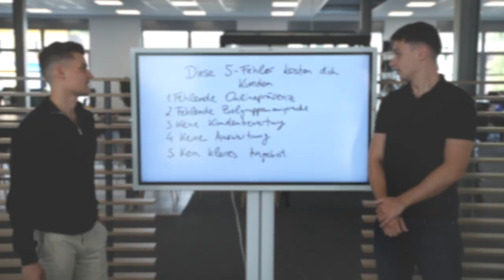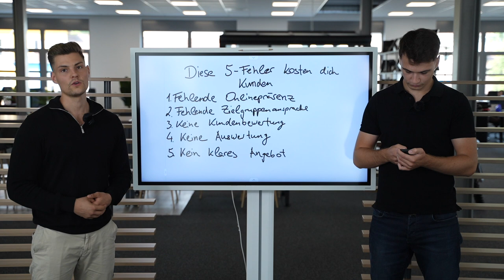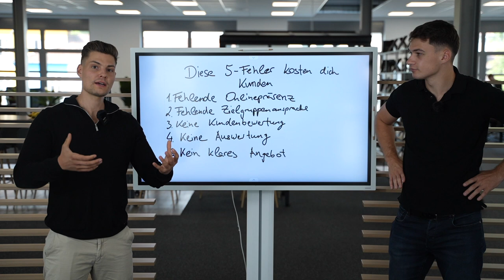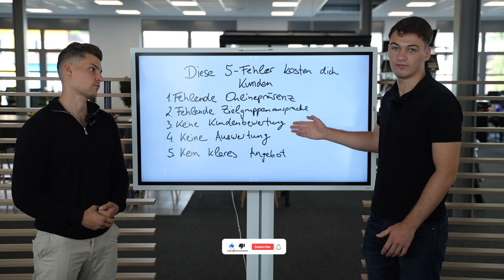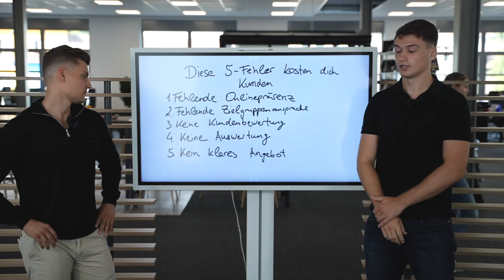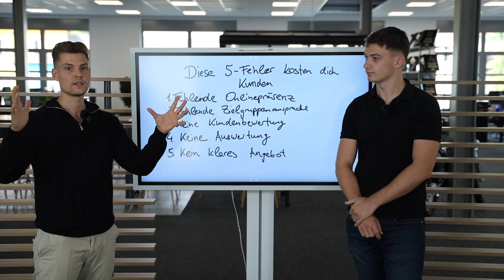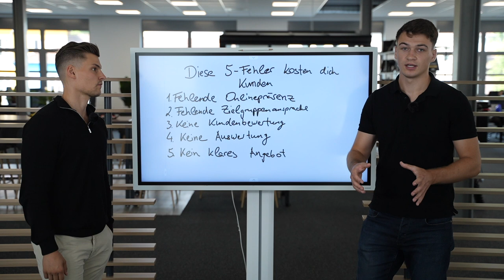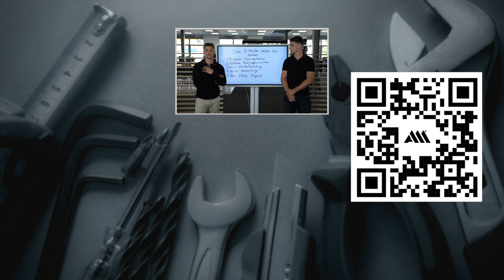DIESE 5 Fehler kosten dich KUNDEN! ❌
Ilja und Tim zeigen DIR heute 5 FEHLER, die dich KUNDEN kosten könnten!

💡 Warum du dieses Video sehen solltest:
• Du erfährst, wieso eine fehlende Onlinepräsenz dir schadet
• Du lernst, wieso dein Angebot konkret sein sollte
• Du findest heraus, wie du deine Zielgruppe passend ansprichst

📣 Jetzt bist du dran: Welche Fehler und Mythen im Vertrieb sind dir noch begegnet? Teile sie mit uns in den Kommentaren!

A&M Beratung – Die Agentur fürs Handwerk